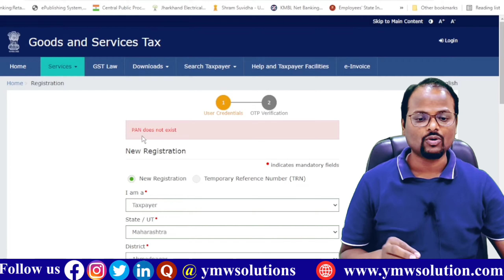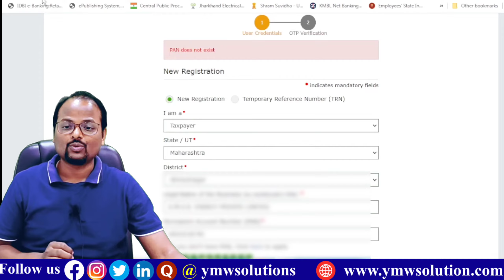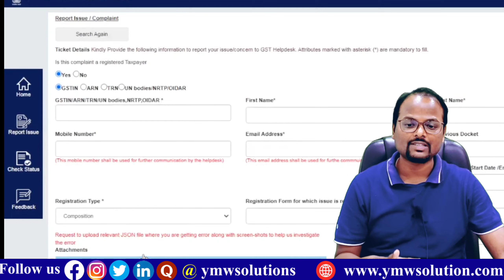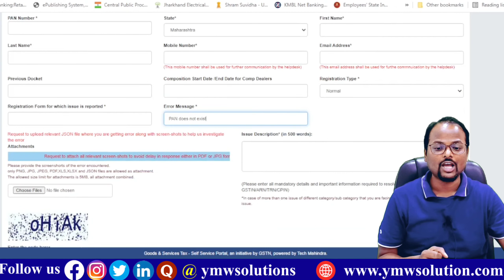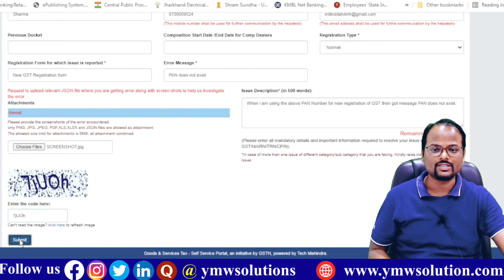New Registration मे PAN issue|How to resolve PAN issue in New Gst Registration||GST Grievance raised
New Registration मे PAN issue|How to resolve PAN issue in New Gst Registration||GST Grievance query raised

In this video i will show you how to raised query in GST grievance portal for PAN issue  online step step by process.

1.Free Demat Account
2.Zero Equity Delivery
3.₹20 Per Order in Intraday, commodity and currency
4.Limit Upto 20 Times
5.MTF Facility Available
6.30 Years Of Trust